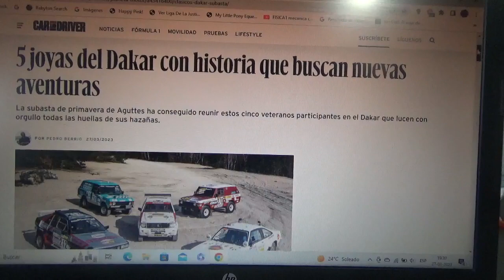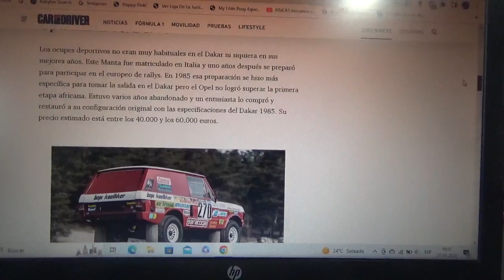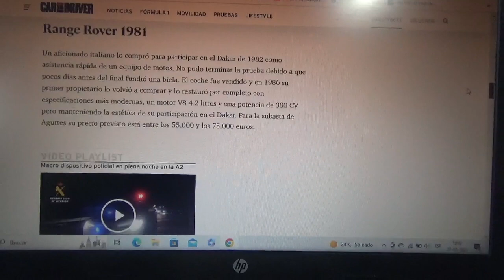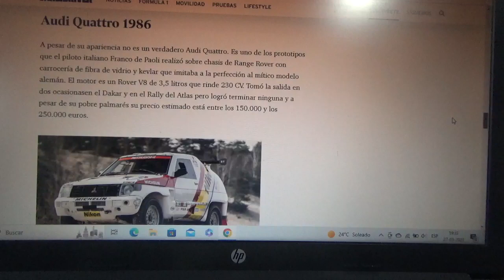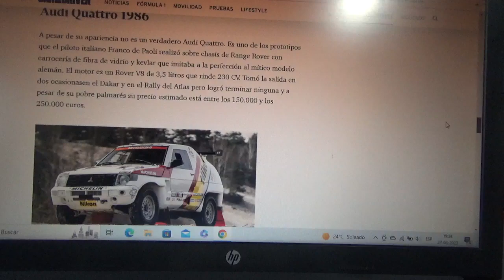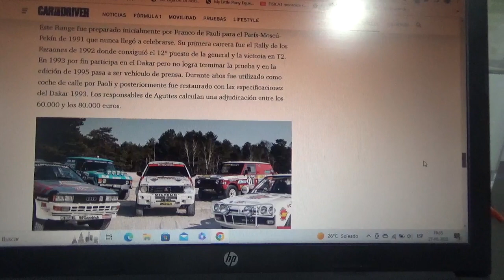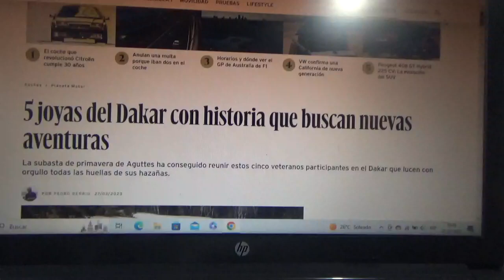A subasta estos 5 coches clásicos del Rally Dakar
La empresa de subastas Aguttes las sacará a le venta el próximo día 5 de Abril